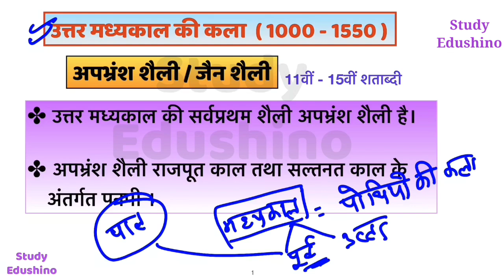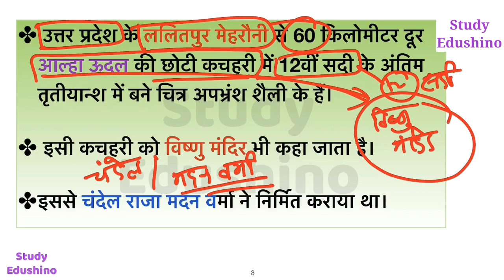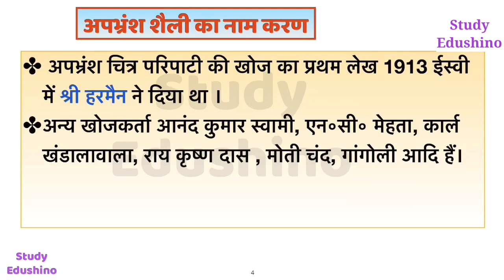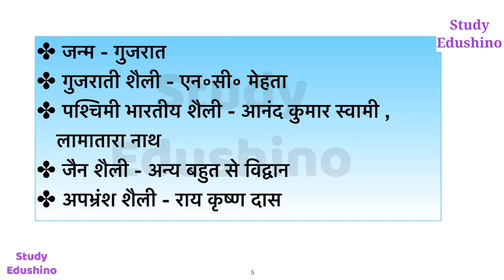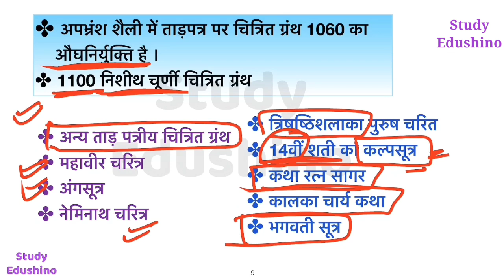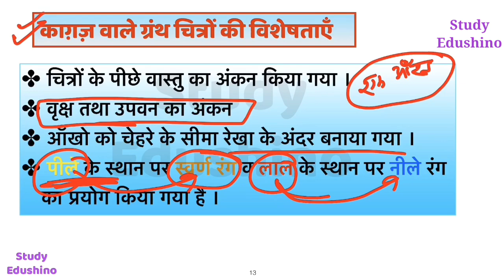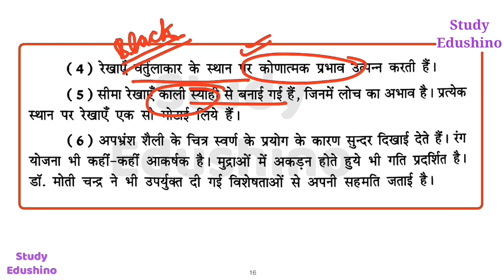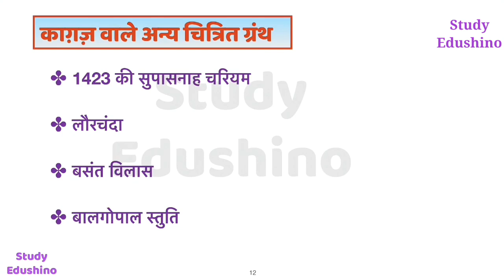Apbhransh shaili, Jain shaili,अपभ्रंश , पश्चिमी भारतीय शैली, गुजराती शैली uptgt pgt art by Shahneela